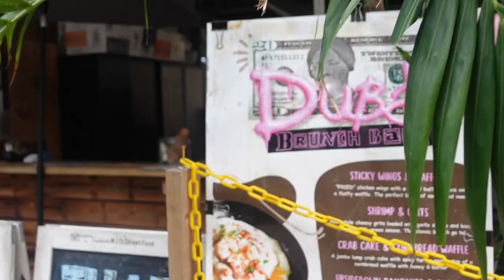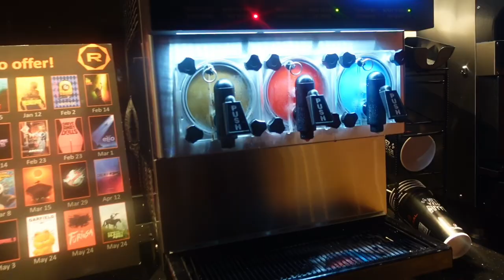Mini Vlog: First Time In Church. . . . . In A While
Hey Everyone thank you for tapping into another vlog.
Todays Vlog: was a mini one; I went to church, do lashes, the farmers market & the movie theaters.

Tell me how you liked it down below